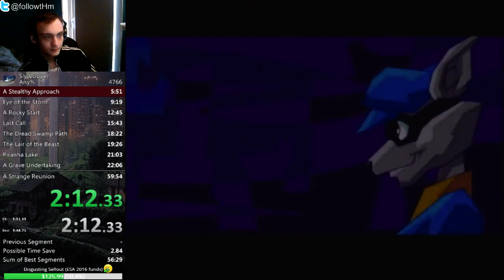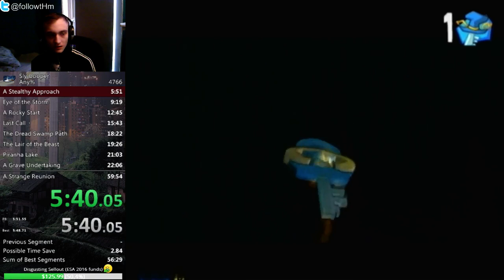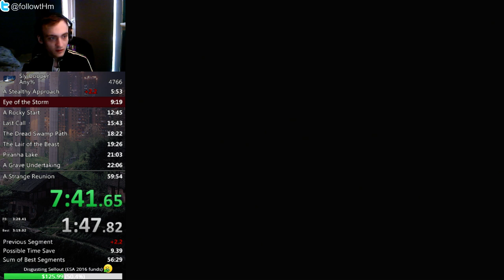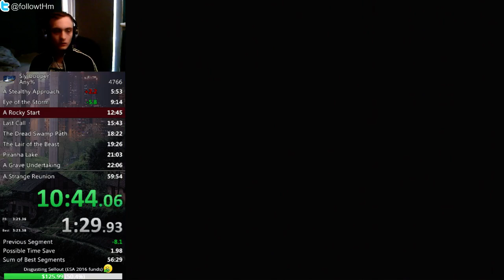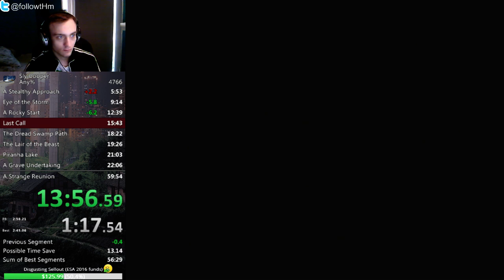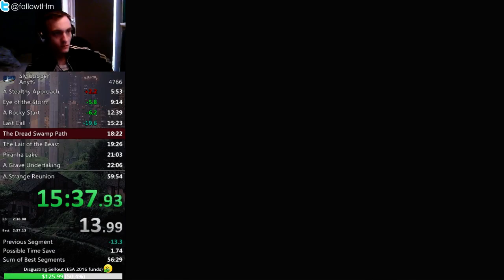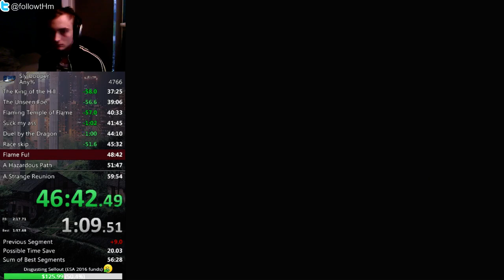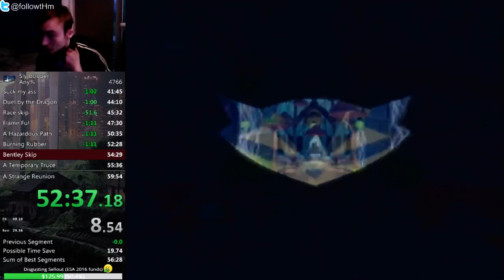Sly 1 any% in 58:42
This run was done on a backwards compatable first generation PS3 system. I'm very happy with this run.